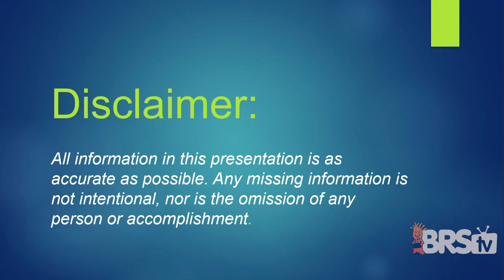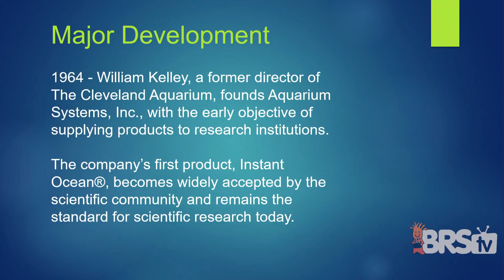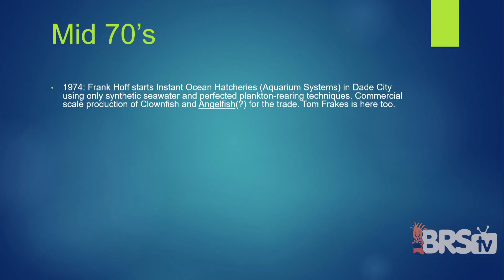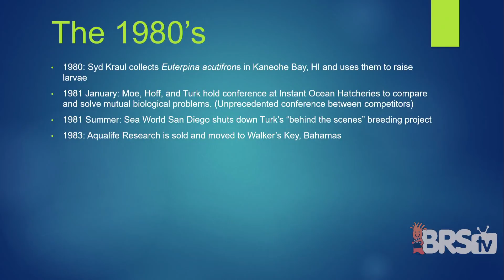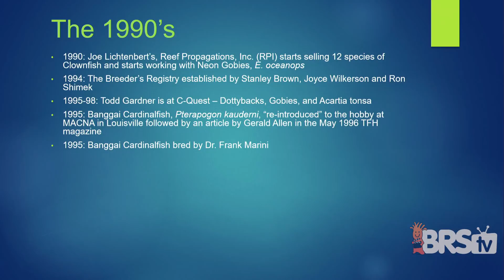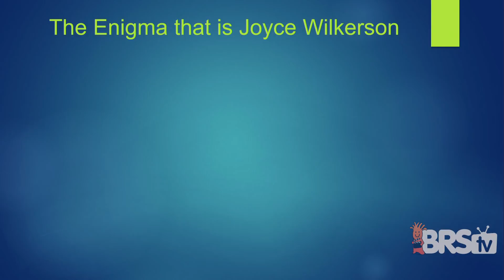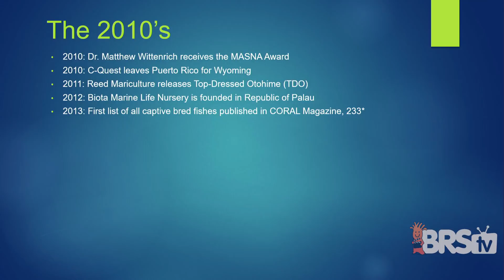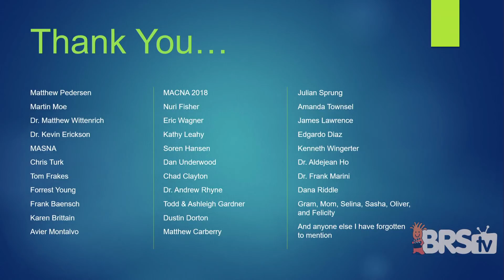Tal Sweet: Captive Breeding a Continuing Journey | MACNA 2018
Tal Sweet first became involved in the marine aquarium hobby in the late 1980’s. After an extended break he got back into the hobby in 2006 and became a director for the Marinelife Aquarium Society of Michigan (MASM).

In 2008 he was bitten by the Captive Breeding bug and helped found the Marine Breeding Initiative (MBI). Since then, the MBI has become one of the largest databases for captive breeding information in the world. Tal has spoken about captive breeding around the US, Canada, UK, and Australia. He has also written for various publications including CORAL Magazine and Reef Hobbyist Magazine. Tal loves to travel, cook, host parties, and is a big sci-fi geek. He is also the proud parent of parent of three felines, Sasha, Oliver, and Felicity.